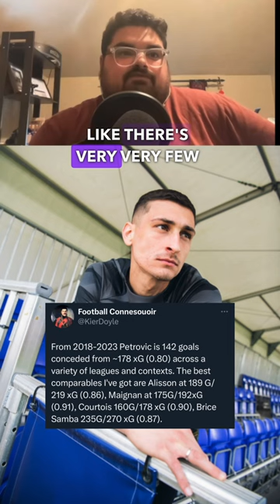Why Petrovic Deserves To Start Over Sanchez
Would you like to see Petrovic given a run of games after international break?